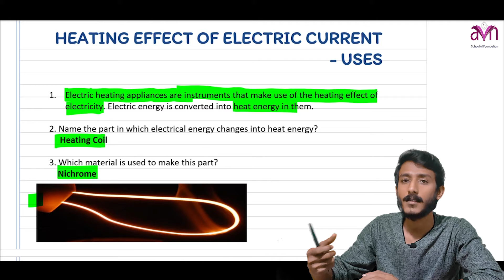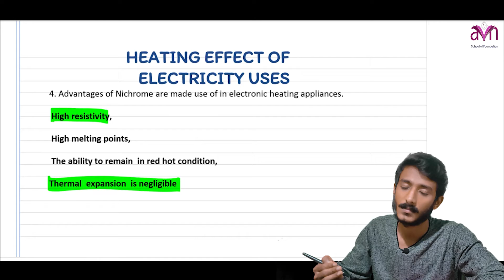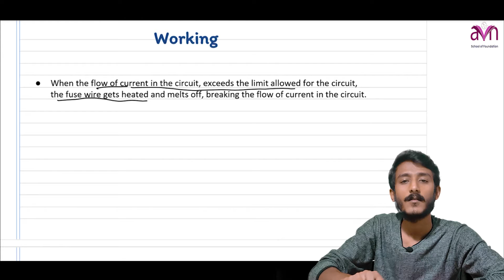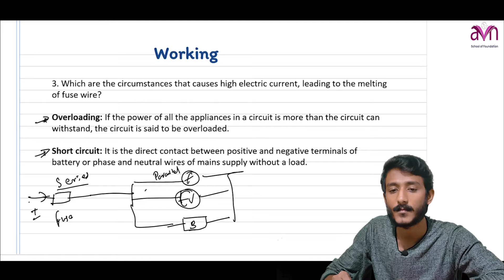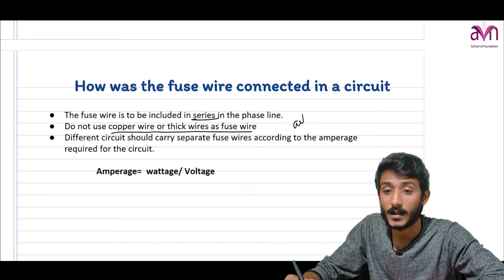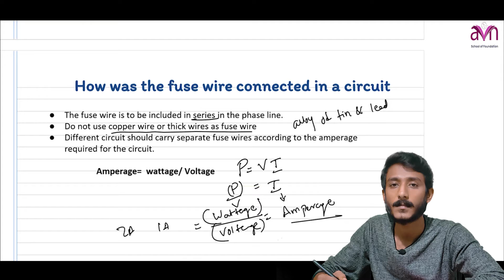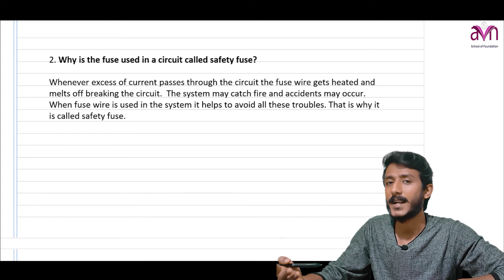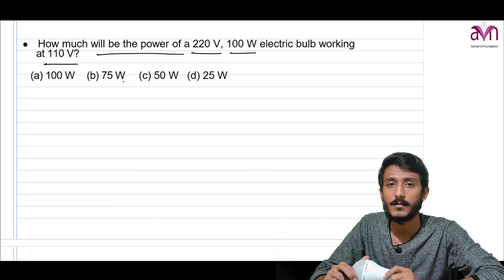Effects of Electric Current part 5 | 10th STD Physics | Heating effect and its uses.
sslc physics
physics 10th standard